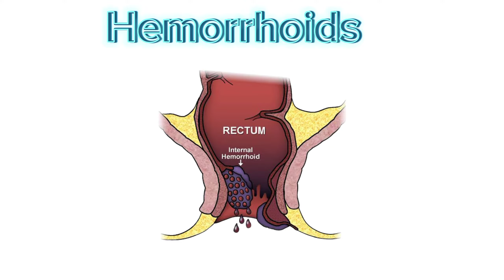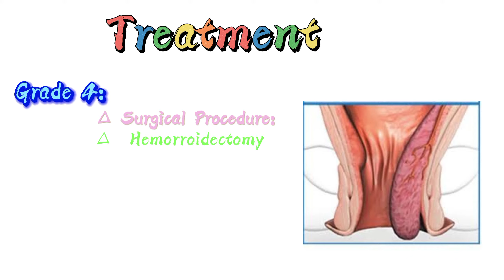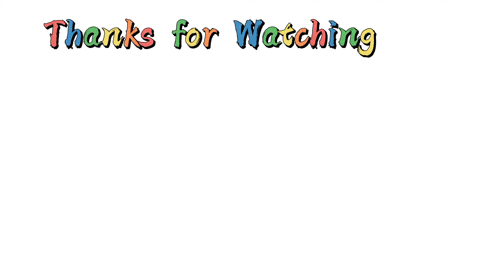Types Of Hemorrhoids ‖ Hemorrhoids Treatment ‖ Hemorrhoidectomy ‖ Medical Knowledge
Assalam-o-Alikum Guys,

Welcome To Medical Knowledge
This Video is about  hemorrhoids types and Treatment

Your Queries,
1.hemorrhoids Treatment,
2.hemorrhoids symptoms,
3.external hemorrhoids,
4.internal Hemorrhoids,
5.hemorrhoid causes,
6.different types of Hemorrhoids,
7.two types of Hemorrhoids,
8.types of Hemorrhoids,
9.hemorrhoid,
10.hemorrhoidectomy,
11.henorrhoids,

medical knowledge for beginners
medical knowledge in urdu
medical knowledge channel
medicalknowledge videos